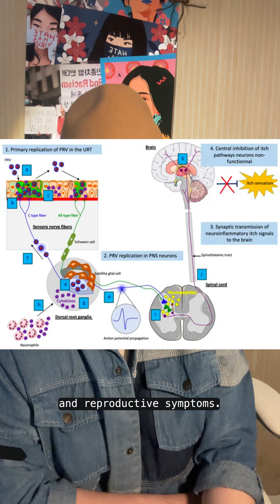Wild Boar & Raw Feeding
Ever heard to not feed wild boar due to pseudorabies (Suid herpesvirus 1 (SuHV1). This virus can also be called mad itch due to symptoms in non-pig animals being similar to rabies. Despite the name, Pseudorabies is not related to rabies and belongs to the herpes family.

Currently, there is no treatment for pseudorabies though antibiotic medications can control secondary bacterial infections, and vaccines are available.

While pseudorabies are eradicated in the USA, it can still be found in feral populations. One of the only times that it is safe to feed wild boar is when they are raised in a controlled environment and diet like commercial pigs.